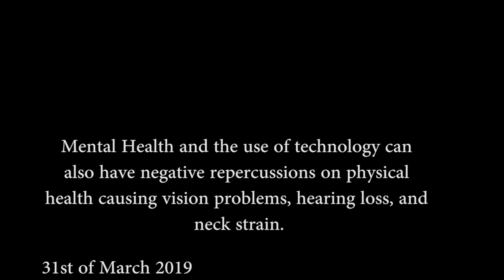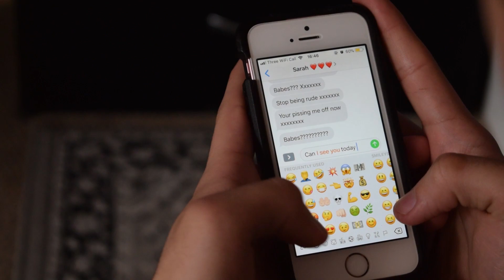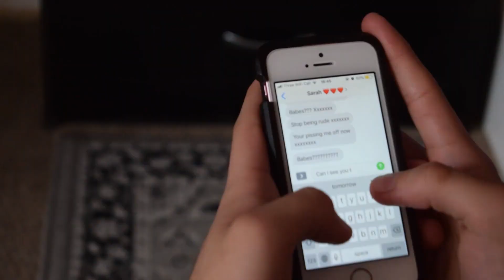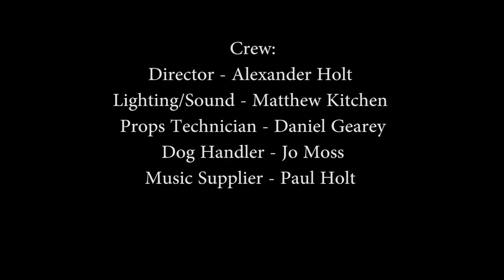TECHNOPHILE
Alan is a recluse, he has shut himself off from all people, especially his girlfriend Sarah. Watch as he slowly descends into madness.
Is he dreaming? Is he Mad? Or is he Both?

Songs:
Tiny Tim - Tip Toe Through the Tulips